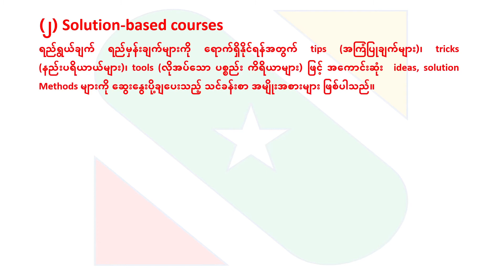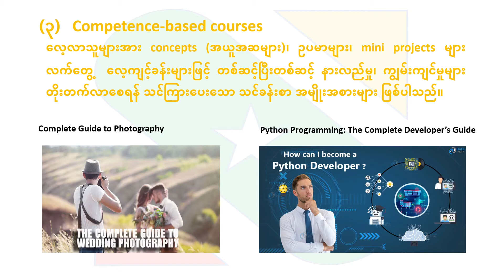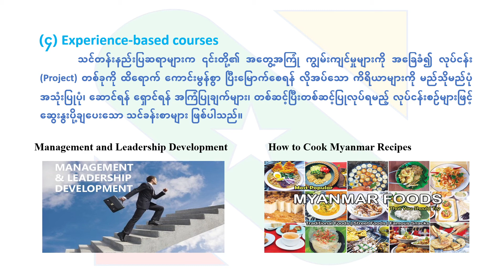သင်တန်းများအား Course Style (၄) မျိုး ခွဲခြားခြင်း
‌သင်တန်းအမျိုးအစားများ
ယျေဘုယျအားဖြင့် Courses များကို Style (၄) မျိုး ခွဲခြားနိုင်ပါတယ်။
(၁) Thought-based courses
ပညာရပ် နယ်ပယ်တစ်ခုနှင့်ပတ်သတ်၍ ရှုထောင့်မျိုးစုံမှ သဘောတရား၊ အယူအဆ၊　ideas များကို ဆွေးနွေးပို့ချခြင်းဖြစ်သည်။
ဥပမာ။ Website Designs Course၊ The Art of Negotiation Course
(၂) Solution-based courses
ရည်ရွယ်ချက် ရည်မှန်းချက်များကို ရောက်ရှိနိုင်ရန်အတွက် tips (အကြံပြုချက်များ)၊ tricks (နည်းပရိယာယ်များ)၊ tools (လိုအပ်သော ပစ္စည်း ကိရိယာများ) ဖြင့် အကောင်းဆုံး　ideas, solution Methods များကို ဆွေးနွေးပို့ချပေးသည့် သင်ခန်းစာ အမျိုးအစားများ ဖြစ်ပါသည်။
ဥပမာ။ Data Analysis Course၊ Facebook Marketing Course
(၃)Competence-based courses
လေ့လာသူများအား concepts (အယူအဆများ)၊ ဥပမာများ၊ mini projects များ လက်တွေ့  လေ့ကျင့်ခန်းများဖြင့် တစ်ဆင့်ပြီးတစ်ဆင့် နားလည်မှု၊ ကျွမ်းကျင်မှုများ တိုးတက်လာစေရန် သင်ကြားပေးသော သင်ခန်းစာ အမျိုးအစားများ ဖြစ်ပါသည်။
ဥပမာ။ Complete Guide to Photography၊ Python Programming: The Complete Developer’s Guide
(၄) Experience-based courses
 သင်တန်းနည်းပြဆရာများက ၎င်းတို့၏ အတွေ့အကြုံ ကျွမ်းကျင်မှုများကို အခြေခံ၍ လုပ်ငန်း　(Project) တစ်ခုကို ထိရောက် ကောင်းမွန်စွာ ပြီးမြောက်စေရန် လိုအပ်သော ကိရိယာများကို မည်သိုမည်ပုံ အသုံးပြုပုံ၊ ဆောင်ရန် ရှောင်ရန် အကြံပြုချက်များ၊ တစ်ဆင့်ပြီးတစ်ဆင့်ပြုလုပ်ရမည့် လုပ်ငန်းစဥ်များဖြင့် ဆွေးနွးပို့ချပေးသော သင်ခန်းစာများ ဖြစ်ပါသည်။
ဥပမာ။ Management and Leadership Development Course၊ How to Cook Myanmar Recipes